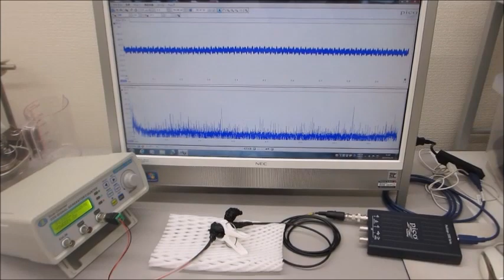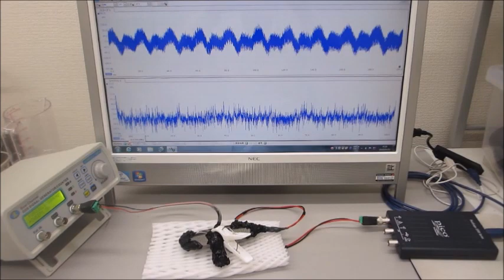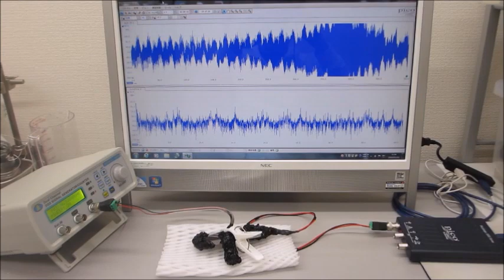超音波の音圧測定解析と発振制御が容易にできる、超音波システム（超音波システム研究所）